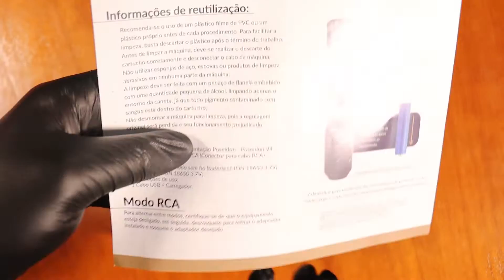Review Pen Leap Wireless - Poseidon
Confira o review da Pen Leap Wireless, da Poseidon, com unboxing, montagem e manutenção.

Veja todos os componentes que vem com ela, como colocar e utilizar cada um deles e como conservá-la em boas condições.